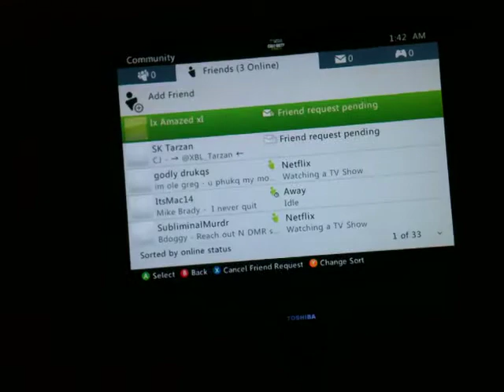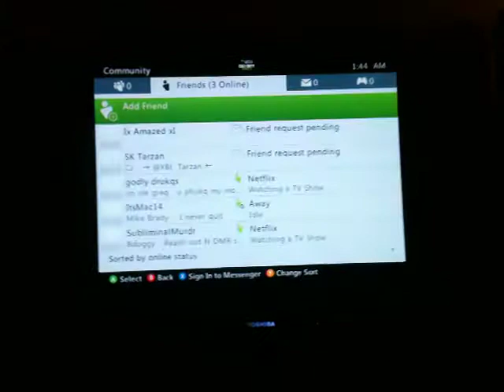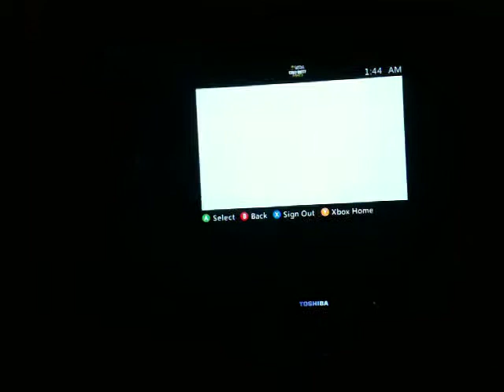Dispute 2.mov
This guy never showed up then tried to say he could not connect then tried to say he won wtf